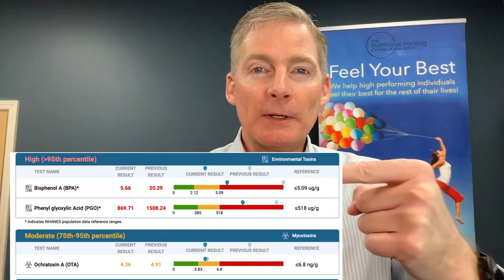Legit Clinical Detox: The Ultimate Therapy Above All Others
We take a step back and start at the beginning by looking at your health as the puzzle that it is and figure it out with our vast experience and knowledge in natural healthcare.